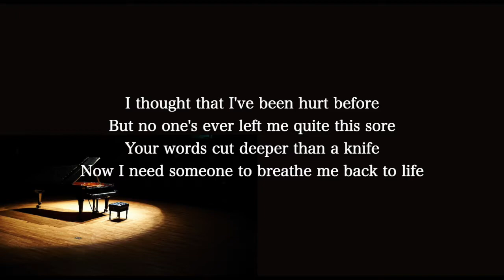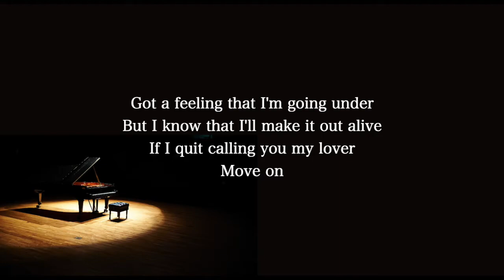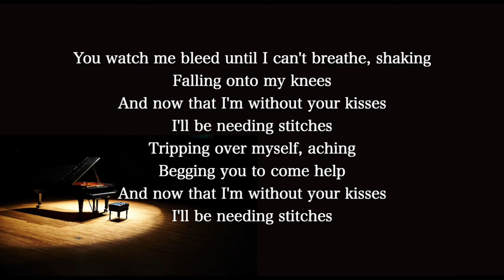【Piano Karaoke Instrumental】Stitches / Shawn Mendes【Higher Key】